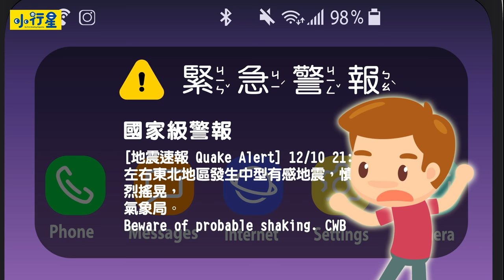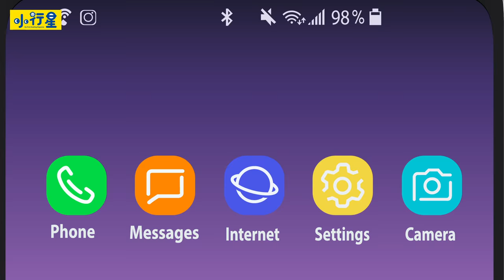【地科小知識】東西跟地板怎麼搖來搖去的？為什麼會發生地震呢？｜小行星樂樂TV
昨天晚上有地震耶！大家都還好嗎？在台灣地震非常頻繁，不過你知道為什麼會發生地震嗎？地震來了該怎麼辦呢？

《地震100問》第一本融合臺灣觀點、扣連新課綱與防災教育的地震百科
從100個有趣的地震問題，學習基礎地球科學、物理、化學及防災知識

🌟延伸閱讀-防災知識書推薦🌟
＼5歲開始就要知道的安全知識繪本／
35個孩子一定要學會的 防災守則 及

★ 《小行星幼兒誌》陪伴每個孩子成為獨一無二的小行星，開啟孩子探索的大門：